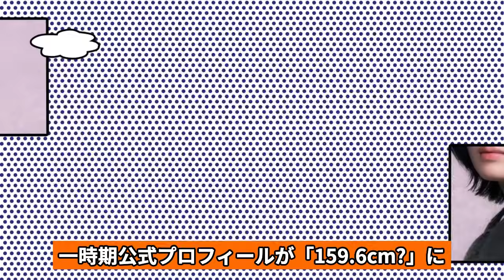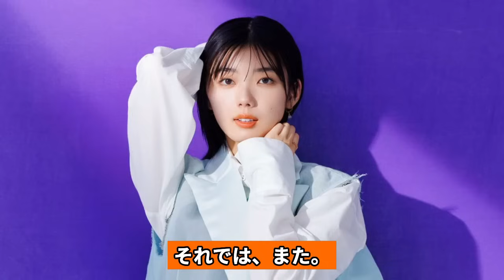藤吉夏鈴がヲタク達から嫌われ続ける理由に言葉を失う…櫻坂46のメンバーが登場するたびにネットが荒れてしまう理由、『笑顔が嫌』『ダンスが下手』と言われる理由【アイドル】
櫻坂46の楽曲の多くで

センターを務めている藤吉夏鈴さん。

クールでミステリアスな雰囲気がありますが、

笑顔がかわいくて

メンバーやファンから広く愛されています。

楽曲制作やパフォーマンスが大好きで、

MVやライブでは表現力の高さを発揮している彼女。

しかし、一部のネット上では

「笑顔がぎこちない」

「ダンスが下手」

と嫌われいるようでした。

その噂は本当なのでしょうか。

詳しく調査してみたのでご紹介します。